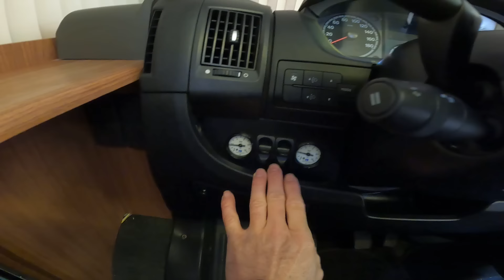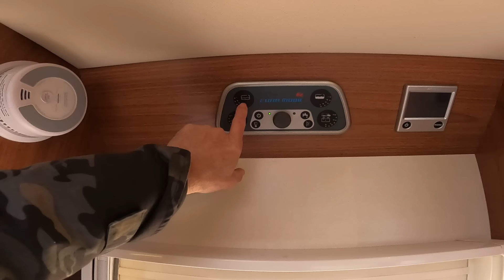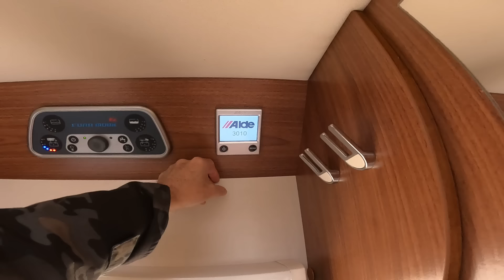Camping-car polyvalent : lit central, suspension air, chauffage ALDE, avec un Permis B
Découvrez le camping-car polyvalent qui réunit luxe et praticité ! Avec son lit central, sa suspension air et son chauffage ALDE, ce véhicule offre un confort incomparable pour vos voyages. Le tout, conduisible avec un simple permis B. Ne manquez pas cette opportunité de partir à l'aventure en toute tranquillité !